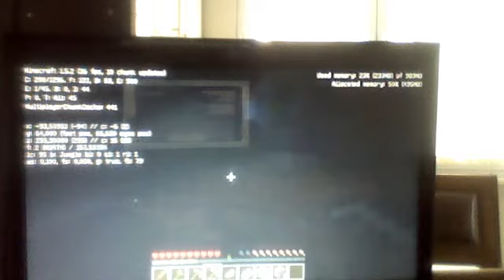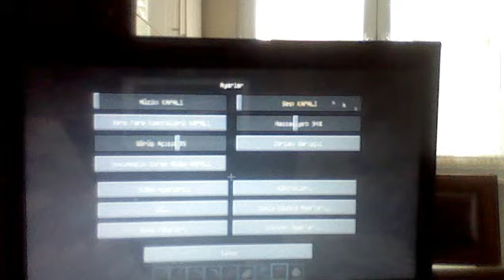sezerle minicrft 3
skyp xxsezerxx4